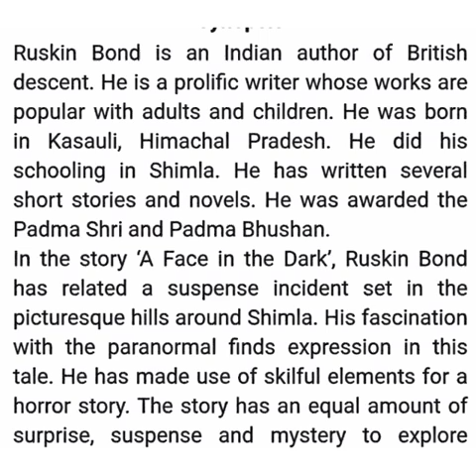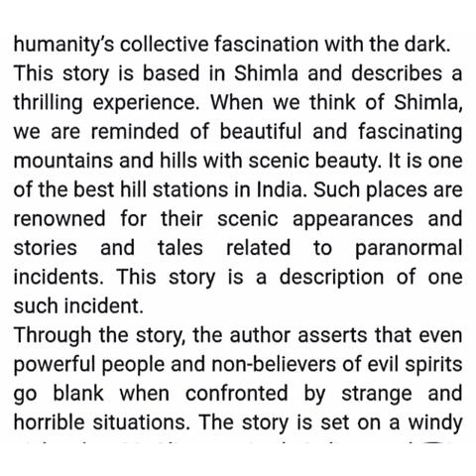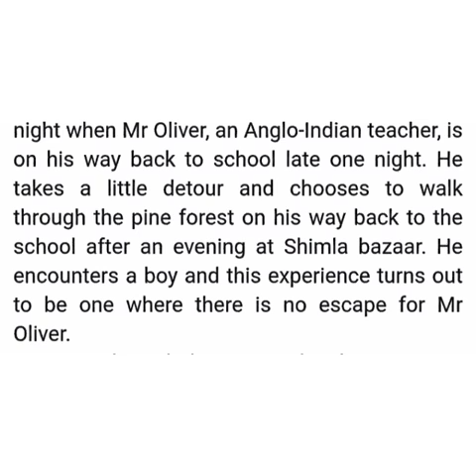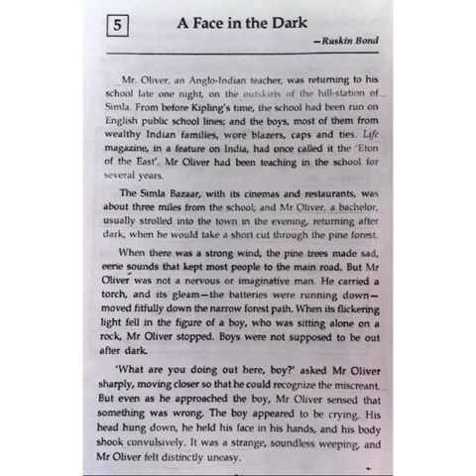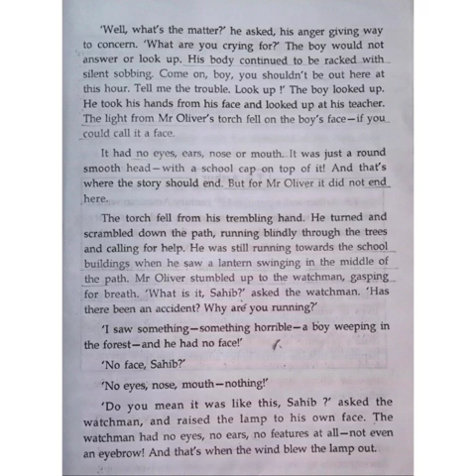A face in the dark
Video from Vikram